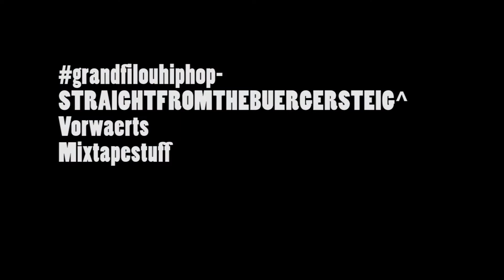grandfilouhiphop- STRAIGHTFROMTHEBUERGERSTEIG^ Vorwaerts Mixtapestuff